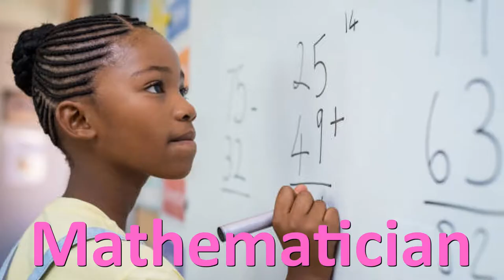STEMusic song with Roy Moye III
Stock Footage:
Stock footage of Venice Lagoon Sunset Time lapse provided by tonyinoc, downloaded
Stock footage of Flying Over Bright Blue Open Ocean provided by guidefore, downloaded
Stock footage of Blue Sky and Clouds Timelapse, Tower of London And Bridge Aerial, Downtown Chicago Street, Downtown Chicago 2, and Buckingham Fountain Spray Chicago provided by Videvo, downloaded
Stock footage of Chicago Skate park from Above provided by Mammoth Moon Media, downloaded
Stock footage of Rushing Water Stream 9 provided by aveegeek, downloaded